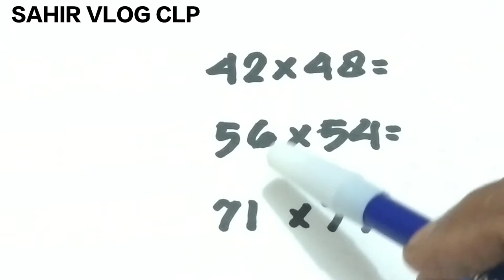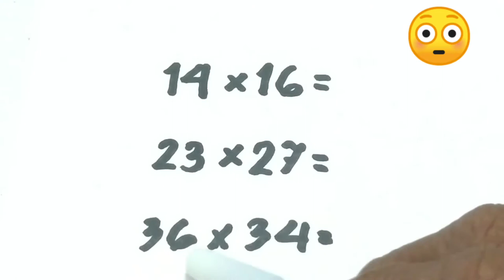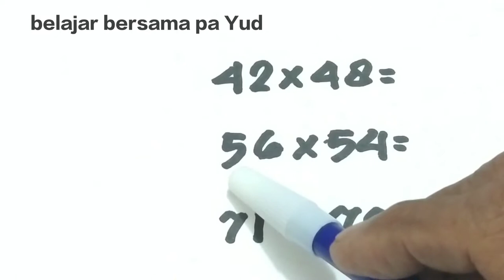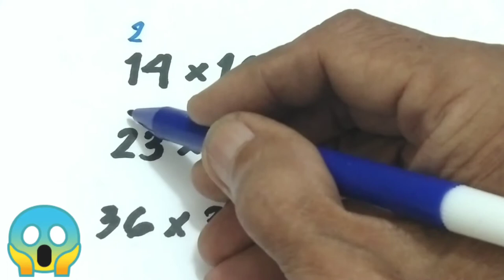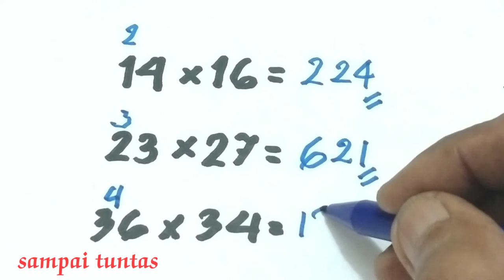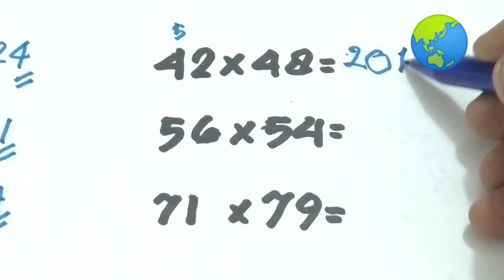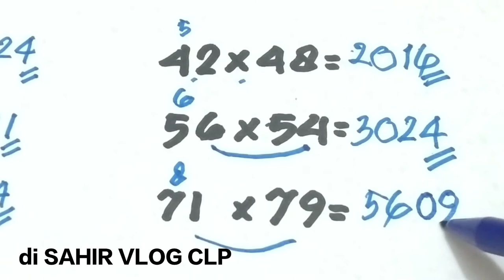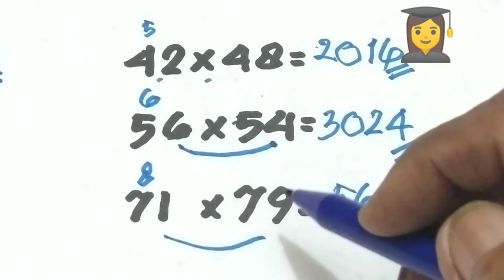Trik perkalian bilangan khusus yang terdiri dari dua angka.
Trik perkalian bilangan, dalam video trik perkalian bilangan ini disajikan trik perkalian bilangan yang terdiri dari dua angka, trik perkalian bilangan ini bisa membantu mempercepat jawaban, tonton video trik perkalian bilangan ini sampai tuntas, dan bantu dengan like, comment, subscribe serta share... terima kasih atas dukungannya, semoga yang menonton diberikan rezeki yang limpah dari Allah SWT tanpa henti. 🙏

MindYourDecision,